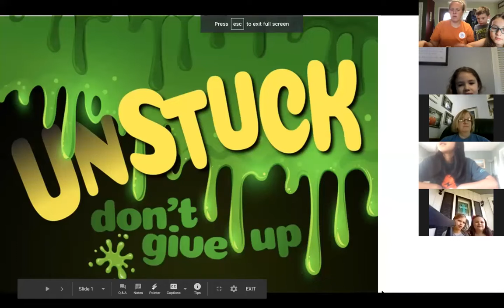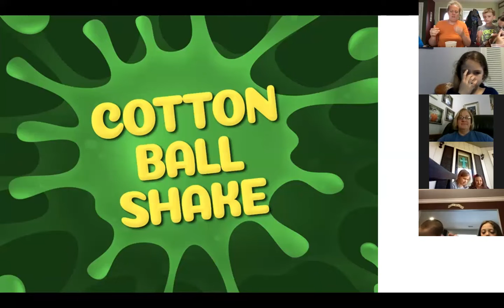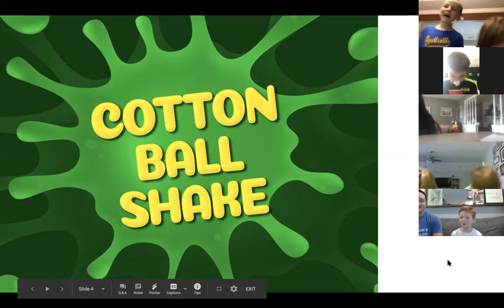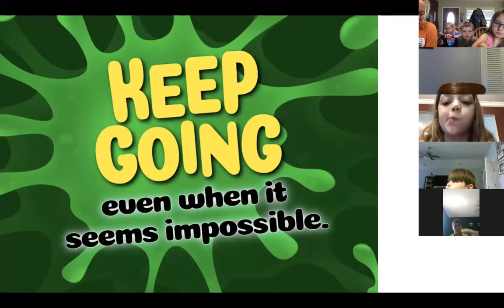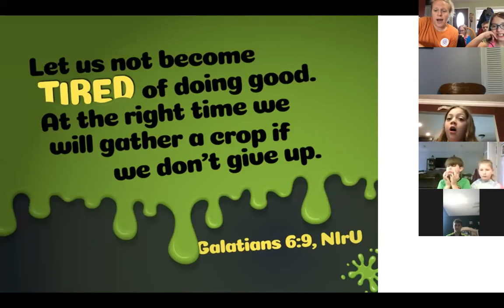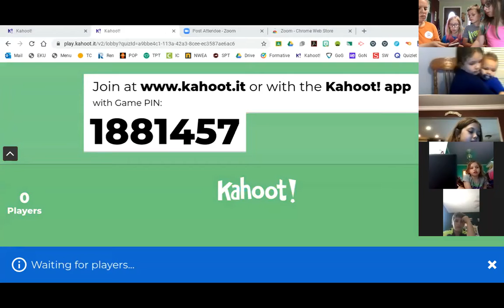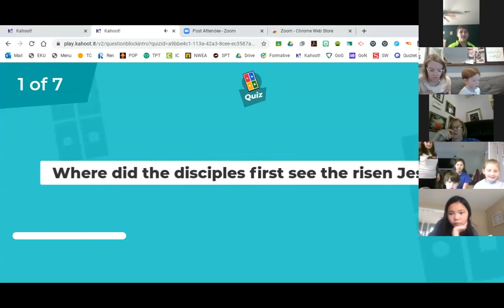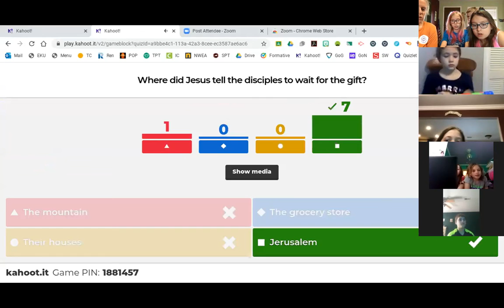Chapel Hill Elementary Lesson on "DETERMINATION" 5.3.20